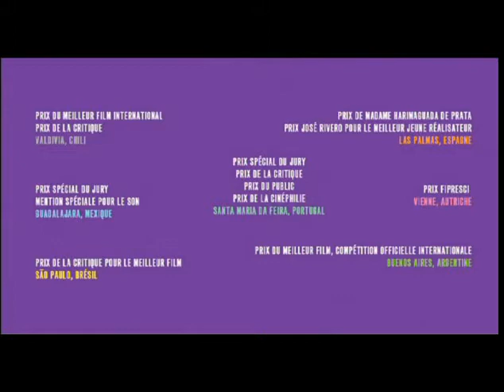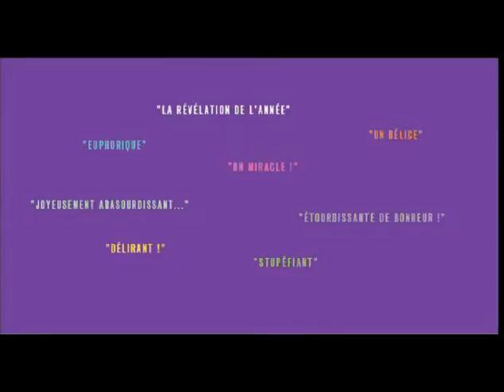Ce cher mois d'août - Bande annonce